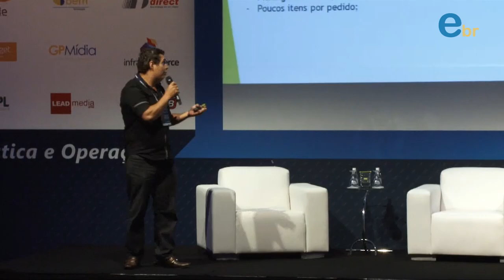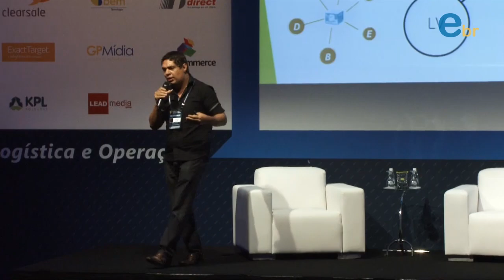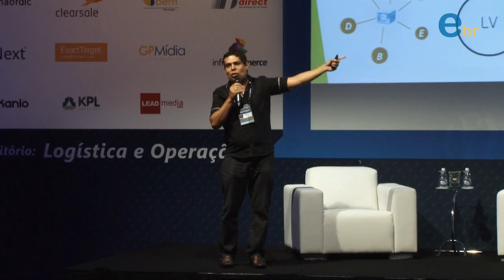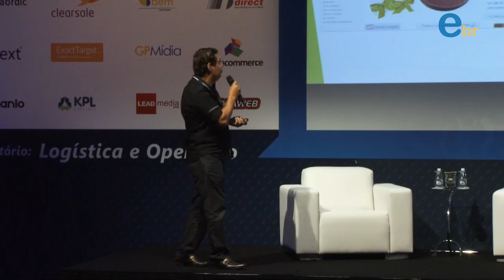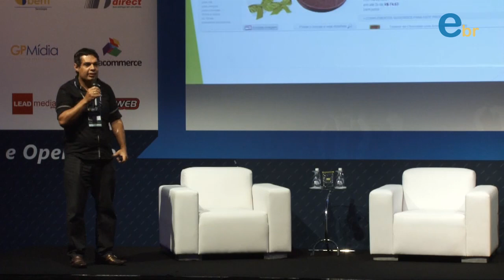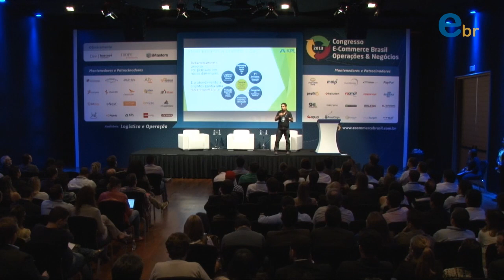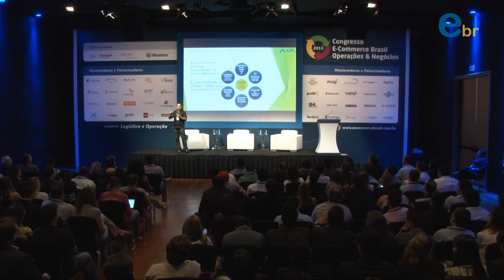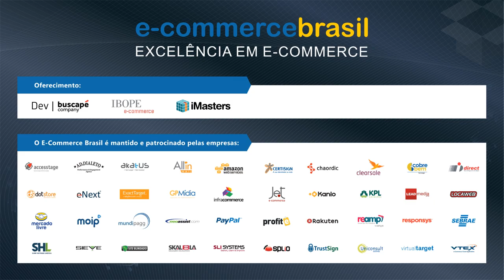Simplificando logística e backoffice no e-commerce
Palestra: Simplificando logística e backoffice no e-commerce | Com Fabiano Silva, CEO da KPL Soluções | Congresso E-Commerce Brasil Operações & Negócios 2013